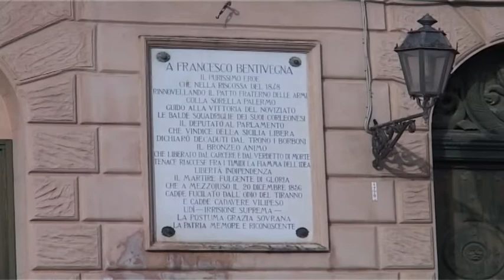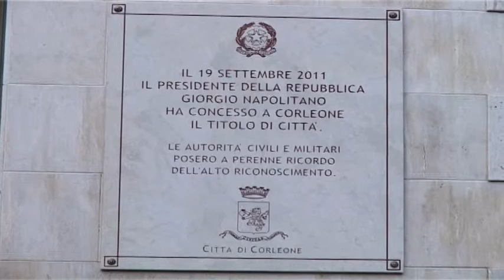Corleone , i fondi richiesti da parte del Comune per i Pnrr sono di 52 milioni di euro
A  Corleone  circa diecimila abitanti i fondi richiesti da parte del Comune per i Pnrr sono di 52 milioni di euro di cui solo 7 su beni confiscati,per non parlare dei tanti progetti in corso .Ne abbiamo parlato con il Sindaco Nicolo’ Nicolosi